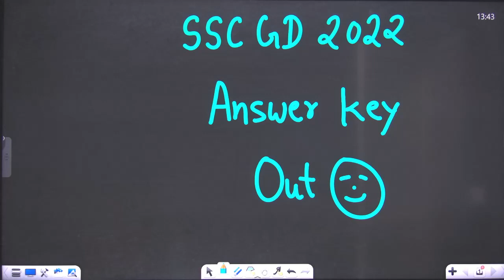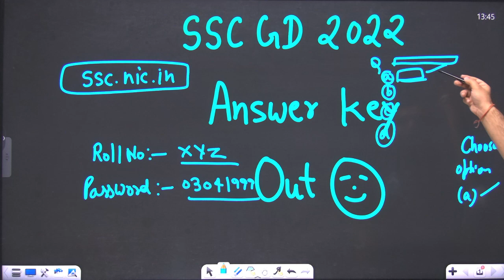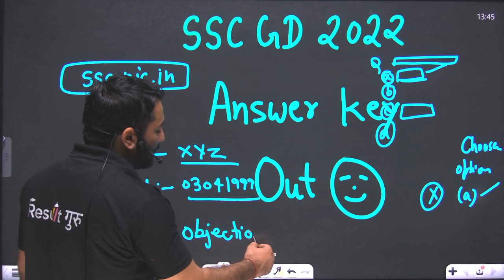SSC GD 2023 Answer Key Out | How to check SSC GD Answer Key 2023 | SSC GD 2023 Score kaise dekhe| RG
SSC GD 2023 Answer Key Out | How to check SSC GD Answer Key 2023 | SSC GD 2023 Score kaise dekhe| Result Guru

🔴 6:00 AM --  Ujjwal Sir (Current Affairs)
🔴 9:00 AM --  Aditi Mam (English)
🔴 10:00 AM --  Yogender Sir (GK/ GS)
🔴 11:00 AM --  Sonal Mam (Reasoning)
🔴 12:00 PM --  Ashish Sir (Maths)

🔴 1:00 PM --  Kundu Sir (Maths)
🔴 2:00 PM --  Yogender Sir (GK/ GS)
🔴 3:00 PM --  Niharika Mam (English)
🔴 4:00 PM --  Sonal Mam (Reasoning)

Railway ALP / RPF Constable Classes

🔴 5:00 PM --  Ashish Sir (Maths)
🔴 6:00 PM --  Sonal mam (Reasoning)
🔴 7:00 PM --  Shatrughan Sir (GK/GS)

📜Topics in This Video:
SSC GD 2023 Answer Key Out
How to check SSC GD Answer Key 2023
SSC GD 2023 Score kaise dekhe
RG